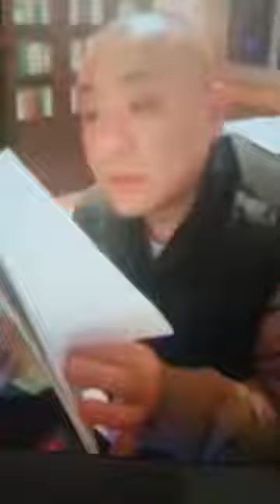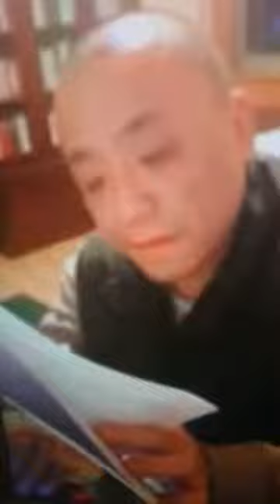2018年10月26日张洋和奚悦总结张荣芳所犯罪行，学习【刑法】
2018年10月26日张洋和奚悦总结张荣芳所犯罪行，学习【刑法】